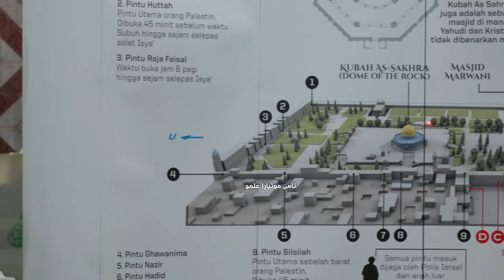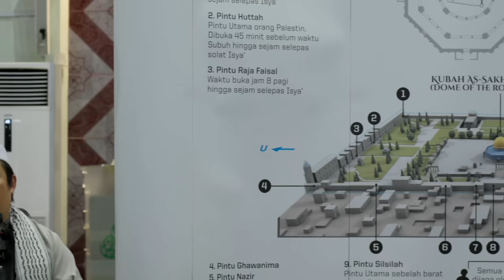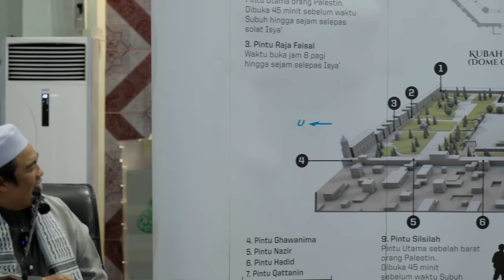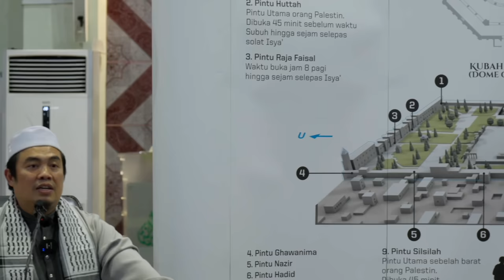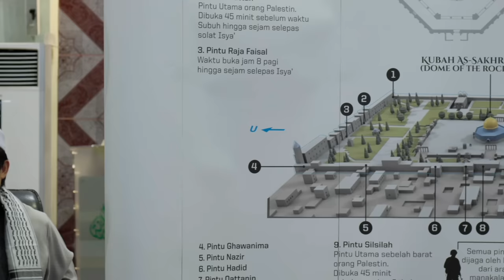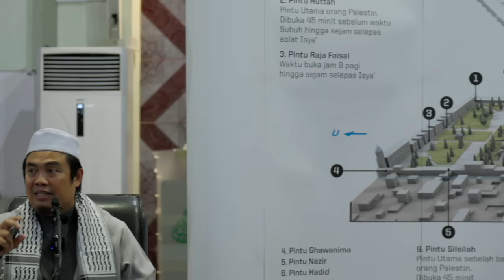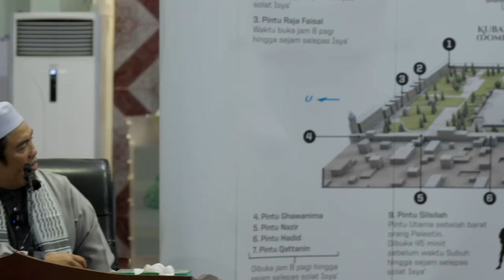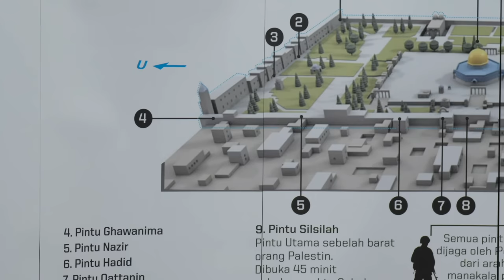Kebangkitan Akhir Zaman - Panji-panji Islam dari Sebelah Timur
Ustaz Muhammad Abdullah Al-Amin. Kebangkitan Panji-panji Islam dari Sebelah Timur.

©️Hakcipta Terpelihara.
Dibenarkan Share atau Kongsi Link, Pautan.
Tidak dibenarkan membuat React, Short, Tik Tok atau Copy Paste mana-mana Bahagian.